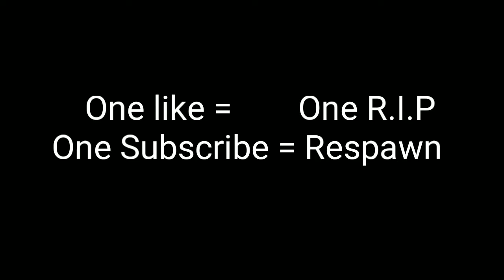18 Kills || Solo Vs Squad || PUBG Mobile || F.t Khan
Support Pakistani gaming community